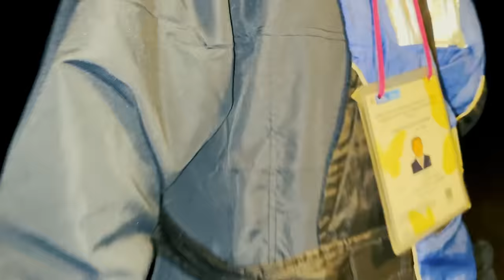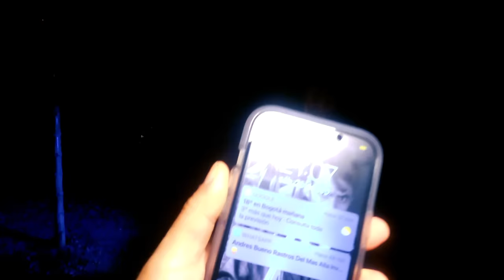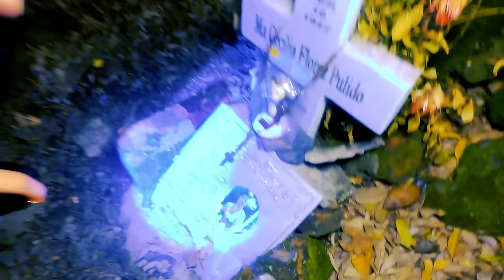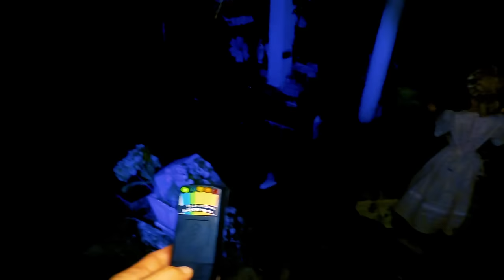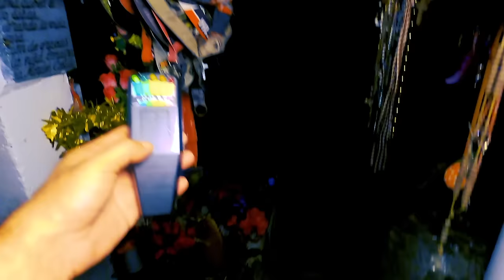PARTE 1 "LAS ALMAS PERDIDAS de ARMERO".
EN EL 37 ANIVERSARIO DE LA TRAGEDIA DE ARMERO, QUEREMOS COMPARTIRTE, desde el máximo respeto, LA INTENSA INVESTIGACIÓN QUE DESARROLLAMOS JUNTO A UN VARIADO GRUPO DE EXPERTOS EN DIVERSAS DISCIPLINAS DE LO PARANORMAL.
Desde la médium clarividente y sanadora espiritual @AydaValencia a un TATANGANGA de la misteriosa religión del PALOMONTE,@EL-Padrino.66 o desde el experto en transcomunicación instrumental Andrés Bueno con su equipo de @rastrosdelmasalla a la psicóloga y canalizadora Mónica Sierra o a la representante de la sabiduría mística ancestral @diditaibo , podrás experimentar una aventura de más de SEIS HORAS de duración total, en un lugar único en el muno, las ruinas de ARMERO en Colombia, en el que una avalancha de lodo ardiente segó casi de manera simultánea la vida de más de 23.000 personas, en la trágica odisea del 13 de noviembre de 1985, sobre las 11:30 de la noche.
Un auténtico apocalipsis cuyos ecos parecen aún retumbar entre los muros y las calles fantasmales.

Y NO TE PIERDAS el ESTRENO MUNDIAL de "LOS JAJAfantasmas" con @Ivanmarinsoyyo  este 20 de noviembre por los siguientes ENLACES:
Una experiencia ÚNICA en la que el TERROR y el HUMOR caminan de la mano!